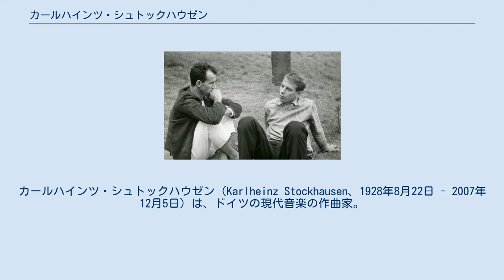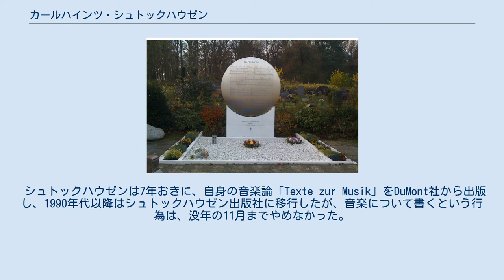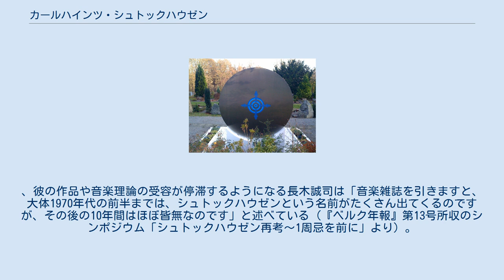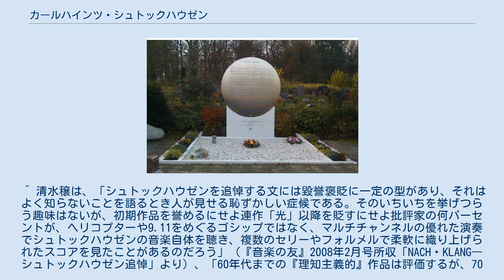カールハインツ・シュトックハウゼン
ドイツのニューエイジ・ミュージシャン
カールハインツ・シュトックハウゼン（Karlheinz Stockhausen、1928年8月22日 - 2007年12月5日）は、ドイツの現代音楽の作曲家。
 ケルン郊外のメトラート村で生まれる。
父親ジーモンは小学校の教師で、母親ゲルトルートは農家の出身であった。
母親は、1932年に精神を病んで入院し、またその数ヶ月後には弟のヘルマン＝ヨーゼフがわずか1歳で夭逝するなど身内の不幸が続いた。
1935年には引っ越した先のアルテンベルクの教会に魅了され、1938年にはアルテンベルク教会の聖餐会に参加するなど、カソリック信仰を強めた。
同年、父親のジーモンはルツィアという女性と再婚するも、カールハインツとルツィアの関係は冷え切ったものであった。
 1941年にゲルトルートが没し、翌年には教員養成学校の寄宿生としてクサンテンで暮らすようになる。
1944年には同級生の多くが徴兵されたものの、他よりも若い年齢で入学していたことなどから、徴兵は免れ、代わりに野戦病院で働くようになった。
ジーモンは第二次世界大戦末期の1945年4月に東部戦線に出征し戦死した。
 両親が戦争の過程で没したシュトックハウゼンは、戦災孤児となり、農場やダンスのピアノ伴奏、ピアニストとして糊口を凌いだ。
1947年4月、シュトックハウゼンはケルン音楽大学の入学試験を受け、音楽教育コースでは不合格になったものの、ピアノ・コースで合格する。
またその後、駐車場の管理人や警備員などのアルバイトを続け、翌1948年には音楽教育コースにも合格した。
1950年には大学のカリキュラムの過程で、当時、シュトックハウゼンが心酔していたヒンデミットの影響を受けた新古典主義的な「ドリスのための合唱曲」や、十二音技法を用いた「ソナチネ」などの作品が作曲された。
 1951年、シュトックハウゼンはダルムシュタット夏季現代音楽講習会に初めて参加し、シェーンベルクの「黄金の仔牛の踊り」に失望し、オリヴィエ・メシアンの「音価と強度のエチュード」に強い衝撃を受けた。
また同じ講習会を受けていたベルギーの作曲家、カレル・フイヴェールツと知り合い、彼からシェーンベルクやウェーベルンなどの、戦時中は「退廃音楽」として忘れられていった新ウィーン楽派の作曲法を教わった。
 メシアンの「音価と強度のエチュード」の衝撃から、シュトックハウゼンはフランスに移り、パリ国立高等音楽院の入学試験を受けるも、ダリウス・ミヨーのクラスの外国人枠に、同じく受験していた別宮貞雄が合格し、シュトックハウゼンは不合格となってしまった。
しかしメシアンの楽曲分析クラスへの聴講は認められ、1年ほどメシアンのクラスで学んだ。
その後、「群の音楽」や「モメント形式」などの新しい概念を次々と考案し、また、世界で初めての電子音楽を作曲。
「少年の歌」や「グリュッペン」、「コンタクテ」、「モメンテ」などの代表作を作曲して、第二次世界大戦後の前衛音楽の時代において、フランスのピエール・ブーレーズ、イタリアのルイジ・ノーノらと共にミュージック・セリエルの主導的な役割を担った。
 60年代後半以降は確定的な記譜法を離れ、自身の過去作品を出発点としてそれを次々と変容してゆく「プロツェッシオーン」や短波ラジオが受信した音形を変容してゆく「クルツヴェレン」などを作曲。
更には、演奏の方向性がテキストの形で提示された「直観音楽」を提唱する。
アロイス・コンタルスキーやヨハネス・フリッチュらの演奏家とアンサンブルを結成し、これらの音楽を演奏した。
 70年代には「フォルメル技法」を掲げて再び確定的な記譜法に回帰しながら、「祈り」や「秋の音楽」など、音楽のみならず、身振りや手振りなどの身体動作による視覚的なアプローチも始まった。
1975年には、それまで自作品の複雑で特殊な記譜法などの使用などの楽譜制作の困難から、それまで出版を担当していたユニヴァーサル社から、自身の作品を出版するための出版社、シュトックハウゼン出版を設立させる。
 シュトックハウゼンの墓の表側 シュトックハウゼンの墓の裏側 1977年よりシュトックハウゼンは7作からなる連作オペラ「光」の制作を開始する。
作品は約26年かけて制作され、2003年に最終作である「光から水曜日」が...